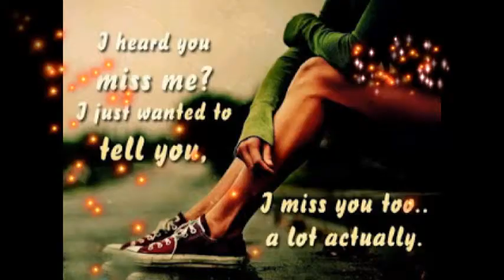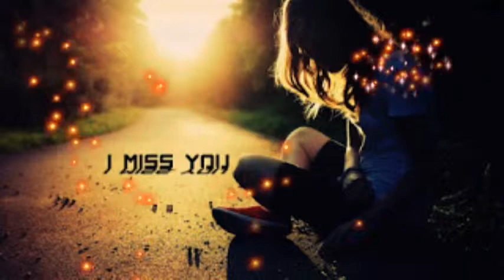I Miss You Photos for Her/Him, I Miss You Pictures, I Miss You Images For Lovers #3